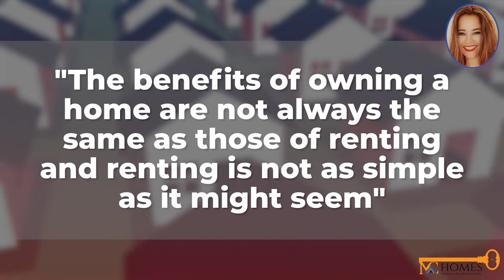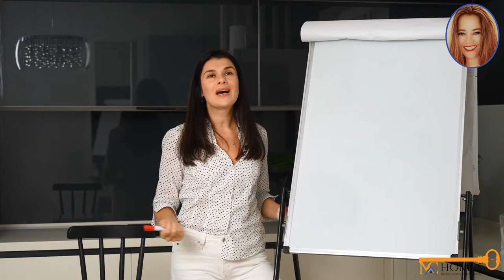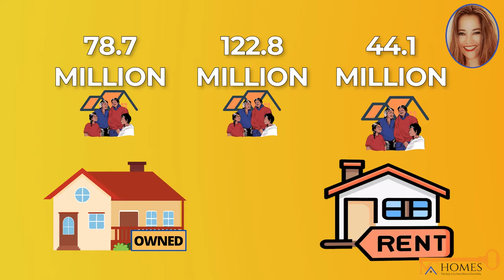Should You Rent or Own a Home in 2022?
In this video, we are going to take a look at the pros and cons of renting vs. owning a home in Connecticut in 2022.
 Owning or remaining a tenant can often come down preference-wise, but there's more than meets the eye! We'll explore what owning means vs., say...just staying at someone else’s place - which has its perks too (especially if they're nice!). With all these options available on both sides of your fence it might seem confusing--but don't worry because we've got some insights here that should put everything into perspective. By comparing your mortgage payment with "market rent" for a property, you will have an idea of which path is most advantageous.

 Additionally, calculating the PRICE-TO RENT RATIO can give insight into whether buying or renting would work best in terms of financial situation; we recommend using this calculator (link) where it's easy to determine how different variables change results based on if one wants more information about their current housing market value versus what they could currently afford as opposed to just providing input without any knowledge already available through other means such.

There has been a lot of debate over whether it is better to rent or own a home in recent years, and the answer may depend on your specific situation. We will explore all the factors involved so that you can make an informed decision!
Instagram: MC Homes Real Estate (@homesdanbury) • Instagram photos and videos
Ser propietario o permanecer como inquilino a menudo puede reducirse según las preferencias, ¡pero hay más de lo que se ve a simple vista! Exploraremos lo que significa ser propietario frente a, por ejemplo, quedarse en la casa de otra persona, lo que también tiene sus ventajas (¡especialmente si son amables!). Con todas estas opciones disponibles en ambos lados de la cerca, puede parecer confuso, pero no se preocupe porque aquí tenemos algunas ideas que deberían poner todo en perspectiva. Al comparar el pago de su hipoteca con el "alquiler de mercado" de una propiedad, tendrá una idea de qué camino es más ventajoso.